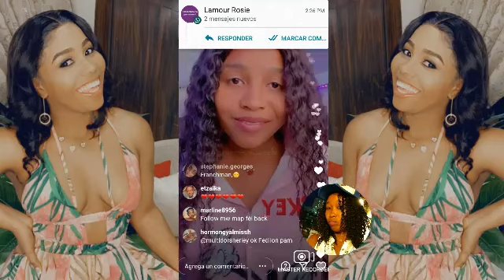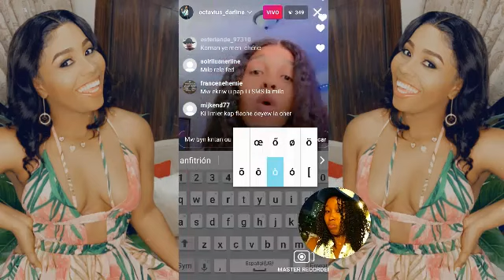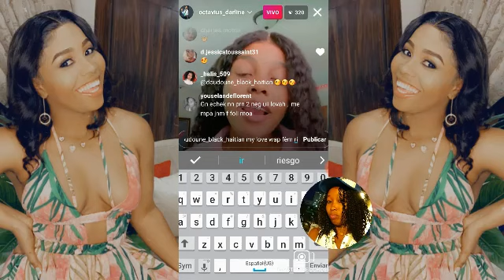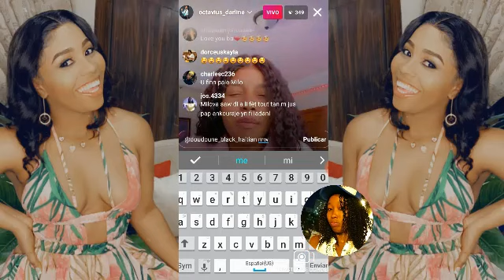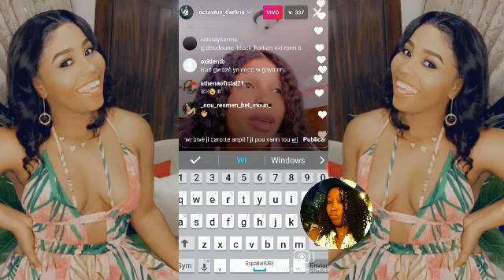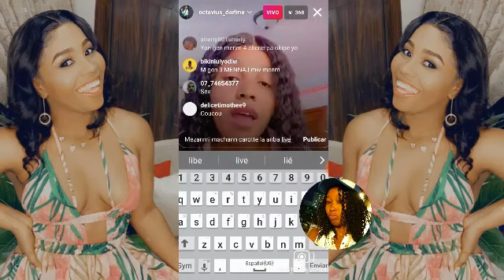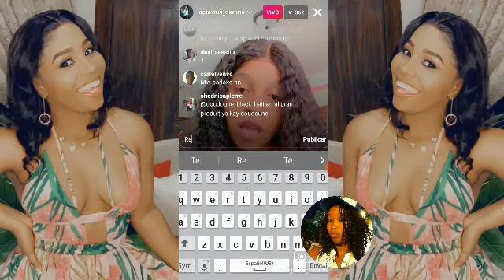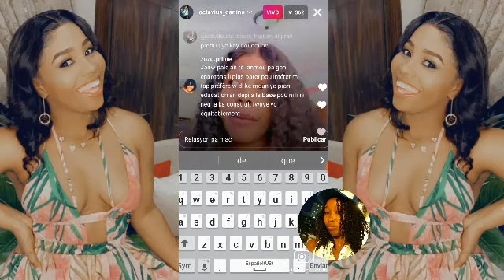Milova monte live lidi men knbyn nèg lite gnyen lèl tap f filo lite kite yo psk yo t knn kraze tetel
Hello, Hello mes amours kijan nou ye? M'espere ke nou anfòm map salye tt ansyen abònem yo ki sou Chanel la e tt nouvo abònem yo welcome pa bliye kontinye abòne like epi pataje cherim yo